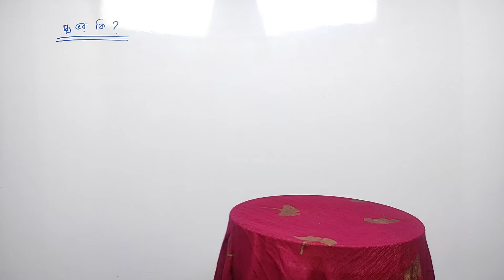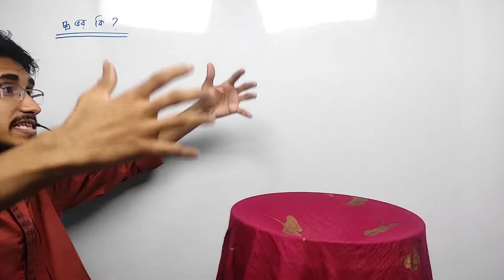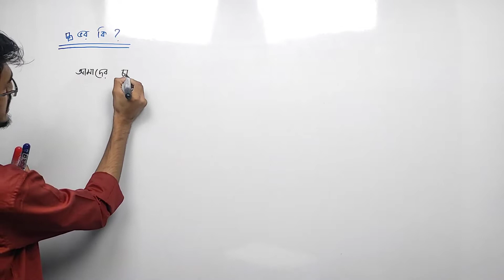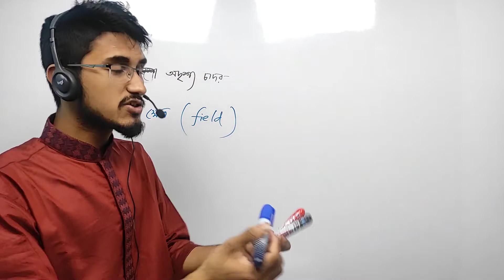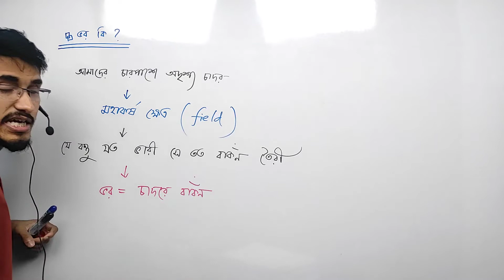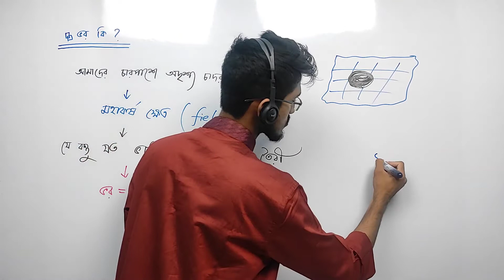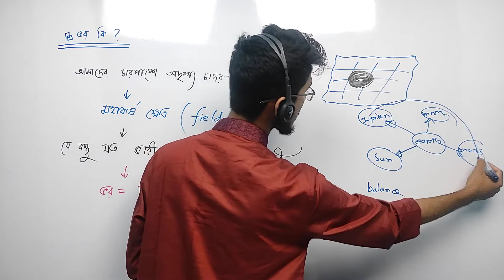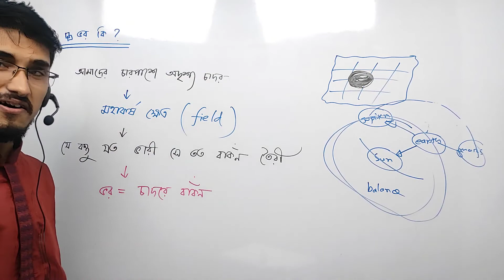Gravity | Lecture 2 | ভর কি_(N)